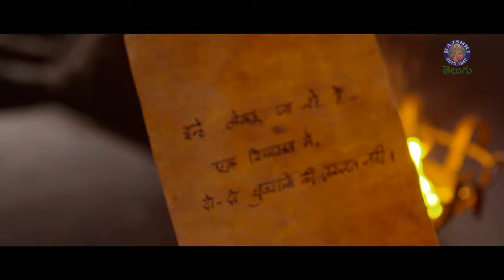అద్దాల భవనం | Prema Leela Telugu Movie | Salman Khan | Sonam Kapoor | Sooraj Barjatya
Enjoy The Romantic Drama Prema Leela Movie Scenes only @rajshritelugu

Cast : Salman Khan, Sonam Kapoor, Neil Nitin Mukesh, Anupam Kher,
Swara Bhaskar
Director & Producer : Sooraj Barjatya
Production Company : Rajshri Productions